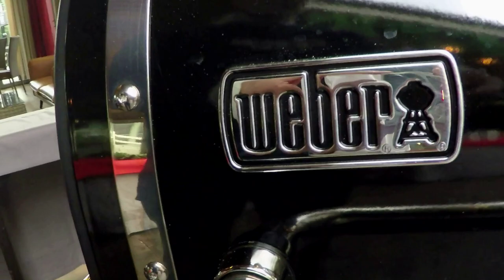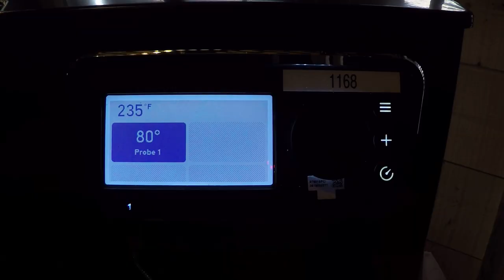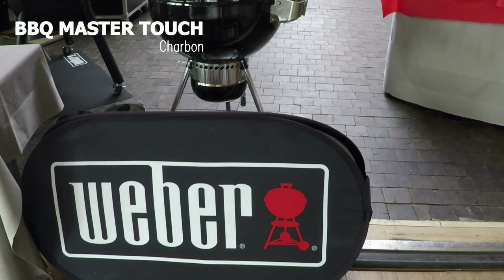Plateau gourmand : Devenir un Roi du BBQ avec Weber I Cyril Rouquet-Prévost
Devenir un roi du BBQ, c'est possible avec Weber qui présente a gamme de nouveautés connectés. Rien à faire, l'appli s'occupe de tout. J'ai testé pour vous.